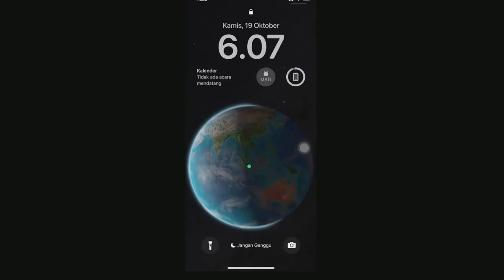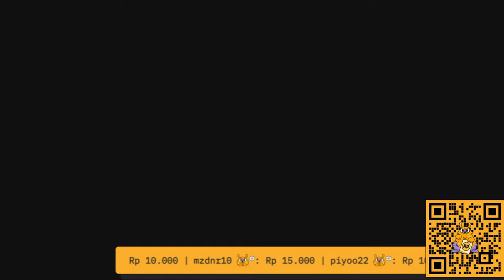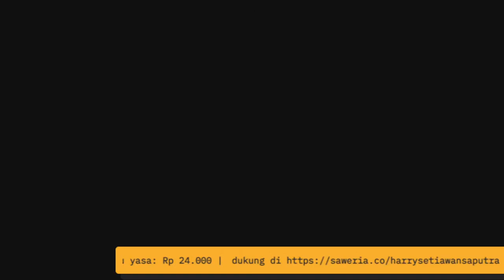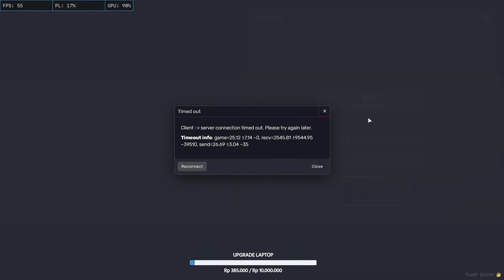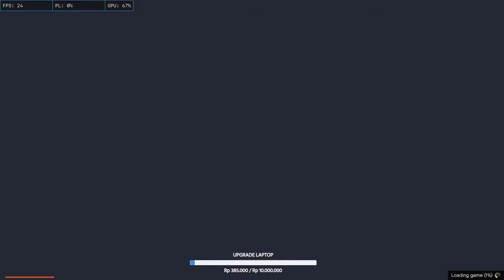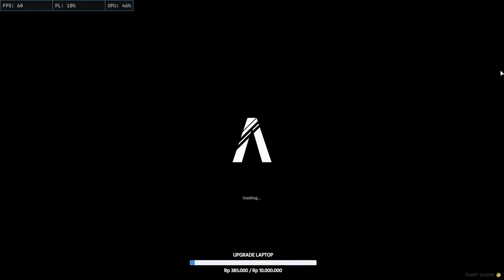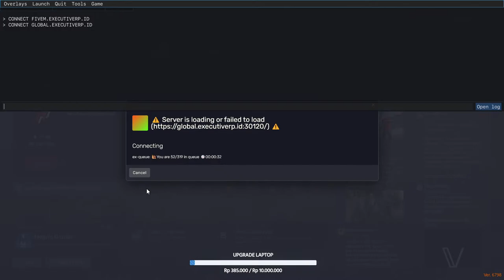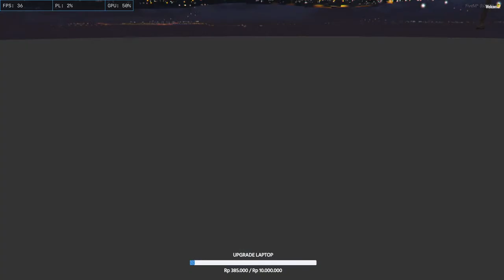gataula judulnya ape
Subathon list :
10.000 = +5 MENIT
50.000 = +25 MENIT
100.000 = +60 MENIT
500.000 = +5 JAM 30 MENIT
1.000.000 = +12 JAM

SEHAT SELALU LOR.